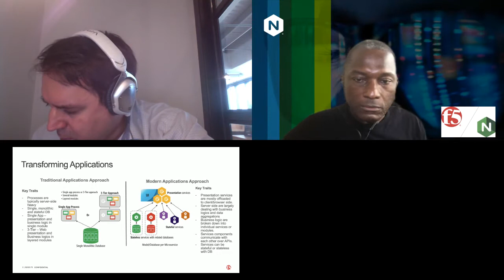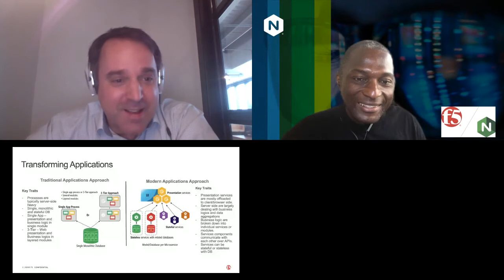Apidays LIVE Singapore 2020 - Real World Challenges of Moving to Microservices NGINX Roundtable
Real World Challenges of Moving to Microservices
NGINX Roundtable